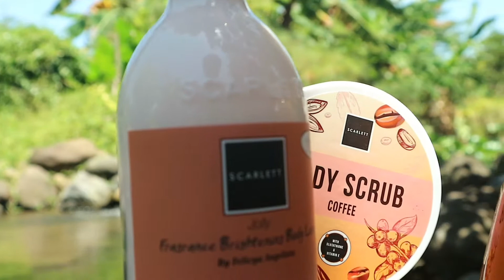LBK ERAWATI WITH SCARLETT WHITENING | RAHASIA PARA PENARI CANTIK TOPENG IRENG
Di Video kali ini , Cheryl Chece akan menyampaikan tips nih!
Tips apa sih kira-kira? Nah ini dia tips Body Care buat kita yang sering aktifitas di luar ruangan bersama Scarlett Whitening

Scarlett Whitening adalah salah satu Brand  Skincare & Body Care asal Indonsia yang dirilis oleh Felicya Angelista. Produk Scarlett umumnya mengandung Glutathione,kandungan antioksidan yang diklaim dapat mencerahkan kulit.

Scarllet juga telah bersertifikasi HALAL MUI serta telah terdaftar di BPOM RI